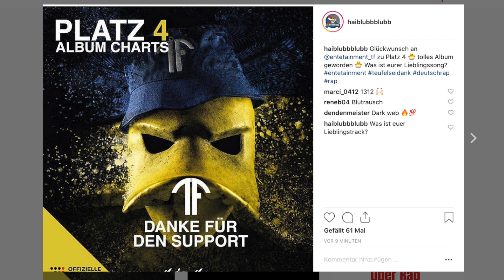EnteTainment & Julien Boss & Timatic & Raportagen & Mizeb - Erfolg & Features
EnteTainment & Julien Boss & Timatic & Raportagen - RAPNEWS